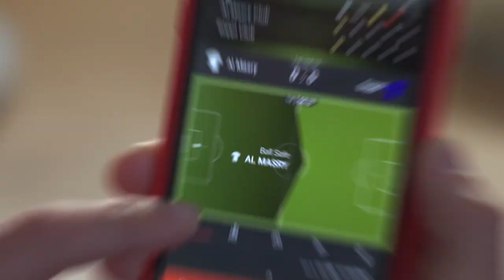ΔΟΞΑ - ΟΜΟΝΟΙΑ ( 0 - 2 ) 5η Αγωνιστική 01.10.22